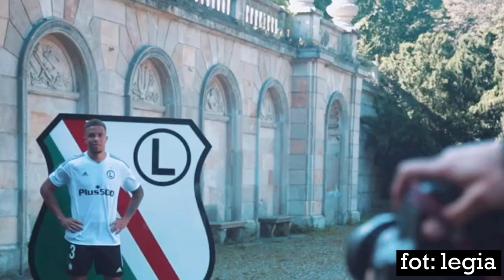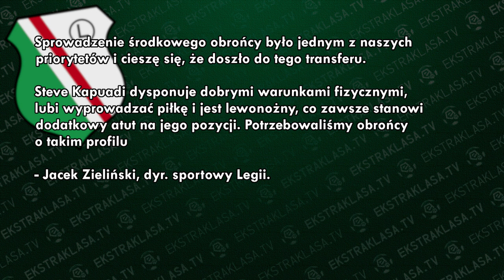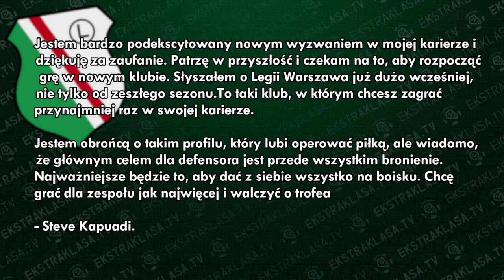STEVE KAPUADI w LEGII WARSZAWA! | HITOWY TRANSFER wicemistrzów Polski | Piłkarz opuścił WISŁĘ PŁOCK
Transfery. Zakończyło się zawirowanie związane ze Stevem Kapuadim. Stoper rozstał się z pierwszoligową Wisłą Płock i zasilił szeregi Legii Warszawa. Z drużyną Kosty Runjaica związał się trzyletnią umową.

Koniec spekulacji, Legia ogłosiła sprowadzenie obrońcy. Steve Kapuadi, bo o nim mowa zamienił Wisłę Płock na Legię Warszawa. O transferze 25-latka mówiło się od dłuższego czasu, ale dziś wicemistrz Polski oficjalnie ogłosił, że Kapuadi trafił na Łazienkowską. Związał się z Legią 3-letnim kontraktem.

Sprowadzenie środkowego obrońcy było jednym z naszych priorytetów i cieszę się, że doszło do tego transferu. Steve Kapuadi dysponuje dobrymi warunkami fizycznymi, lubi wyprowadzać piłkę i jest lewonożny, co zawsze stanowi dodatkowy atut na jego pozycji. Potrzebowaliśmy obrońcy o takim profilu - wypowiedział się z kolei dyrektor sportowy Legii Jacek Zieliński.

Warto dodać, że Legia szukała kogoś na zastępstwo Maika Nawrockiego, który latem opuścił stolicę na rzecz szkockiego Celtiku Glasgow. 22-latek kosztował szkockiego giganta około 5 mln euro.